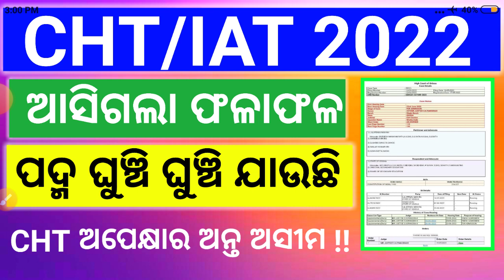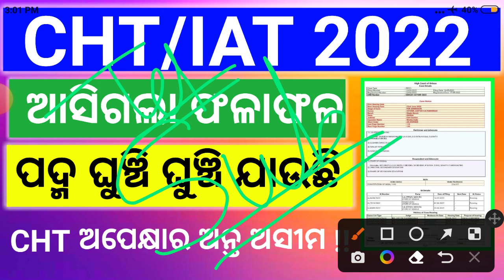CHT/IAT EXAM CASE PETITION !! CASE PETITION RESULT !!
CHT/IAT EXAM 2022 ! CASE PETITION OF CHT ! NEXT HEARING DATE MONDAY ! CBT/ IAT EXAM !! 3RD CHT VACANCY !! CHT FINAL MERIT LIST !!